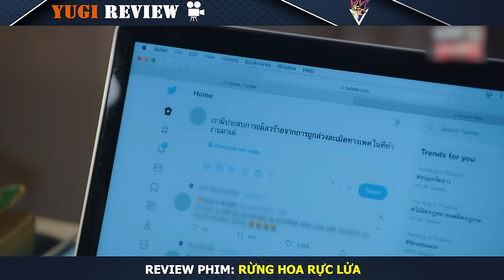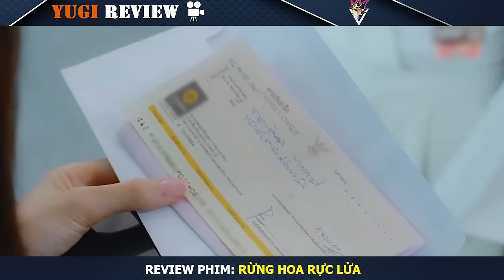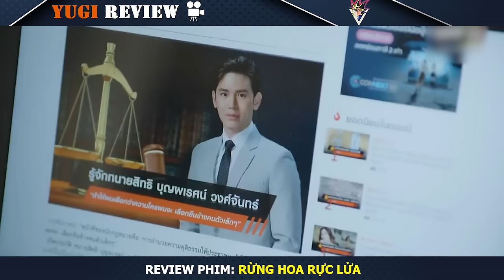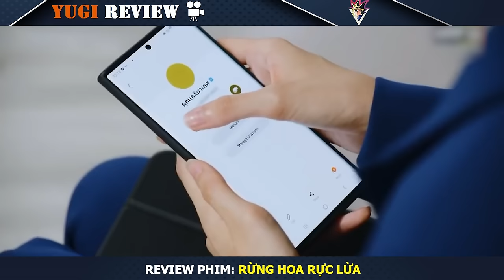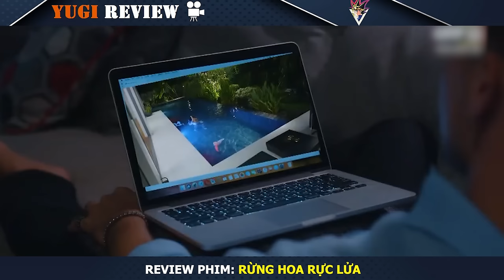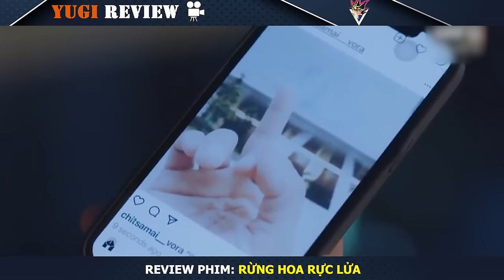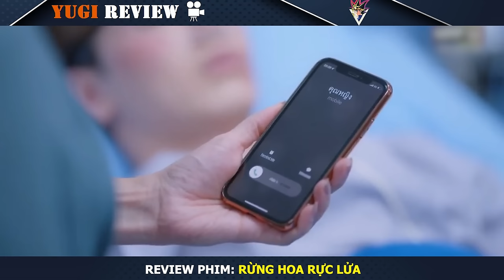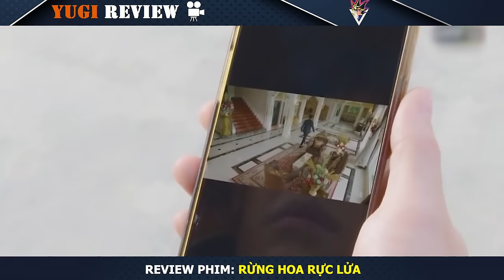Review Phim: Rừng Hoa Rực Lửa (Full) Tập 1-16 || Desirable Flowers - Drama Thái Lan | Yugi Review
Hôm Nay Mình Sẽ Tóm Tắt Phim: Rừng Hoa Rực Lửa | Desirable Flowers